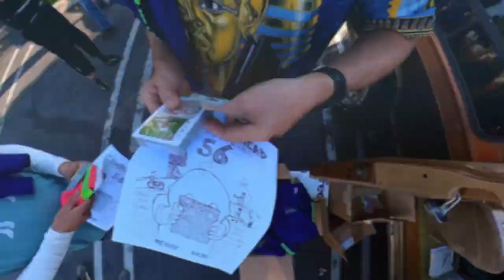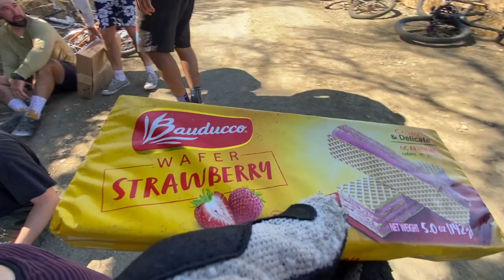Coaster Brake Challenge Series 30! Heat 1, 10ish lap race around a dirt climb and fast, dusty decent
Ready for shreddy?
We are on the 15th anniversary of the coasterbrakechallenge
Eric Melanson wins this one, he's becoming a beast of a rider!!

Come run with us!
Only $20 for all 4 races with cool giveaways, shirts, patches, and madness!
Every Sunday in January and July in Los Angeles.
Coaster brake ONLY equipped bikes of ANY kind allowed!
No gears or hand brakes.